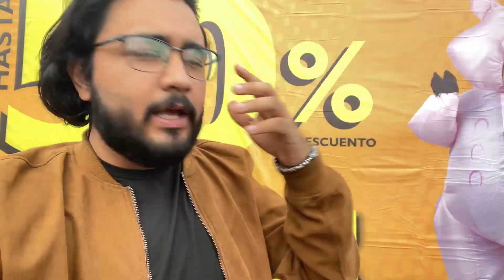Máscaras De Terror Hallowen🎃- Monster House - Michael Myers GhostFace y más - Coleccionista Snow ❄️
Saludos hermanos! Vamos nuevamente a la tienda de mascarad de terror trickortread, seguro encontraremos cosas geniales 🎃🤘🏽❄️

Recuerden que pueden enviarme su colección al correo donde reaccionaré a las mismas en una serie de videos, no importa que tan grande o lo que coleccionas todo entra.🦇

Espero que este video sea de su agrado! Si es así me apoyarían mucho con su suscripción y dejando su like y un comentario, gracias 🐺

Encargardo de la increible intro del canal!

LEIVIEW

Redes